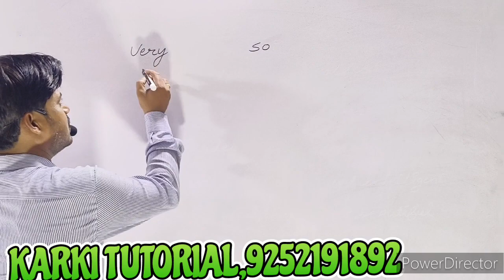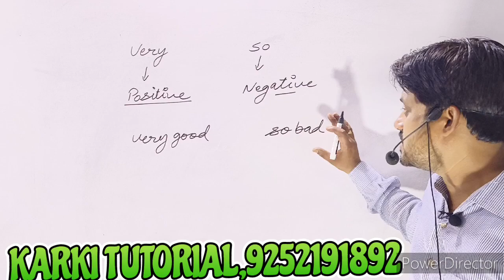Difference between very and so